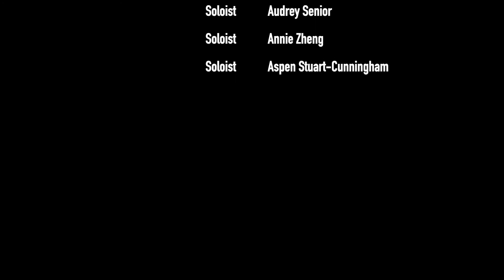Take It Or Leave It (Ariana Grande Mashup) | Stanford Counterpoint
Song: Take It Or Leave It (featuring Bloodline, Bad Idea, Positions, Break up with your girlfriend, 7 Rings, and Greedy) opb Ariana Grande
Arrangement: Aspen Stuart-Cunningham
Audio: Aspen Stuart-Cunningham
Video: Micah Drigo
Soloists: Ashley Lowber, Hannah Prausnitz-Weinbaum, Audrey Senior, Annie Zheng, Aspen Stuart-Cunningham

Counterpoint A Cappella is Stanford University’s second-oldest a cappella group and its only soprano/alto group.